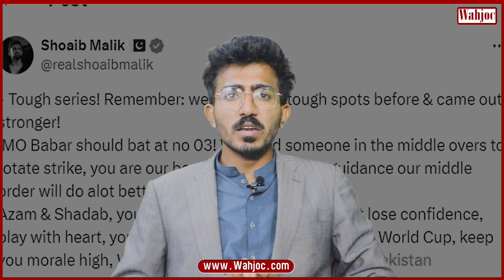Shoaib Malik advises Babar Azam ahead of T20 World Cup | Wahjoc Sports